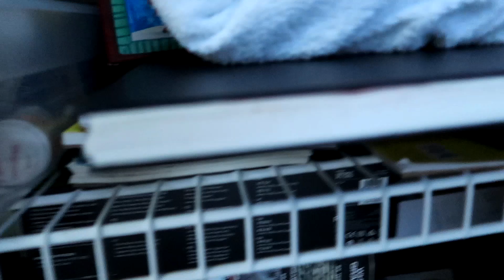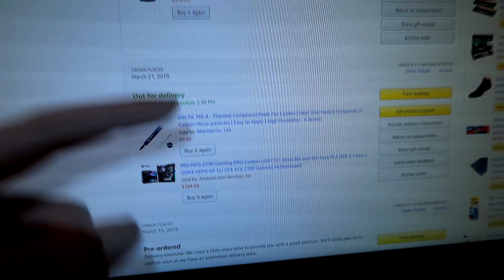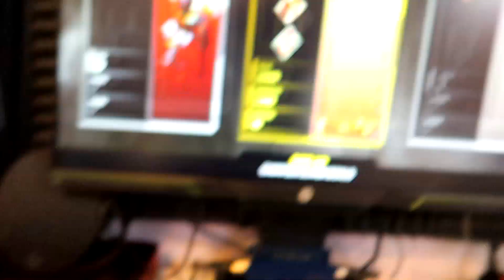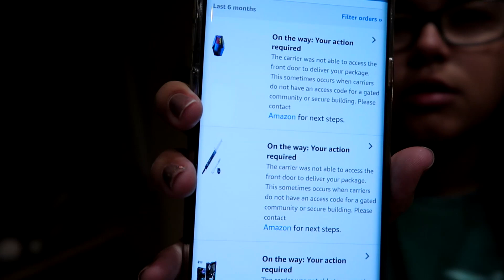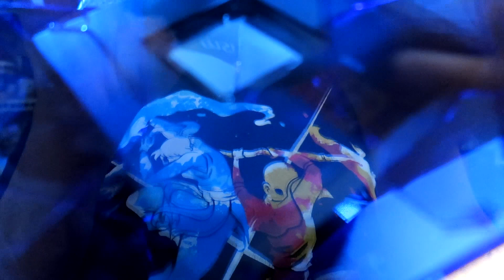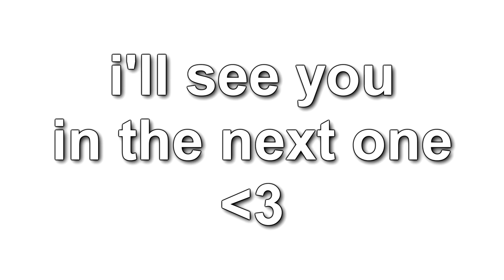I Upgraded My PC (kind of a vlog?)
In today's video, I share with you guys the process of upgrading my PC parts. This was sort of a vlog sooooo hope you enjoyed!